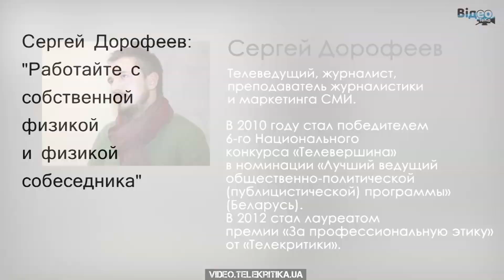Сергей Дорофеев. Работа в формате "хард-ток" (ч.1)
Как подбирать ключи к своему собеседнику

Ведущий 5 канала Сергей Дорофеев в первой части своего мастер-класса рассказывает, как боролся с закрытостью Виктора Ющенко, и дает практические советы тем, кто хочет работать в жанре хард-ток.